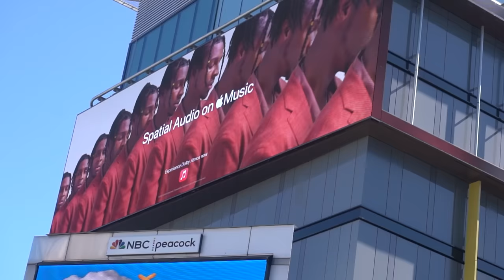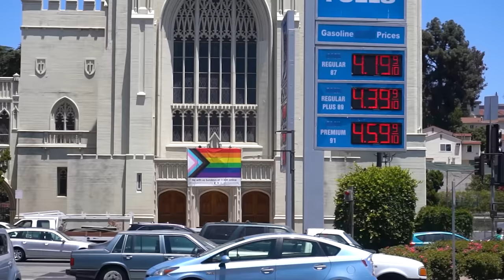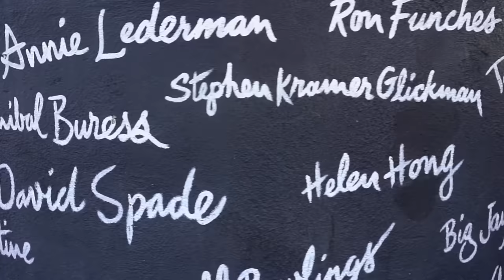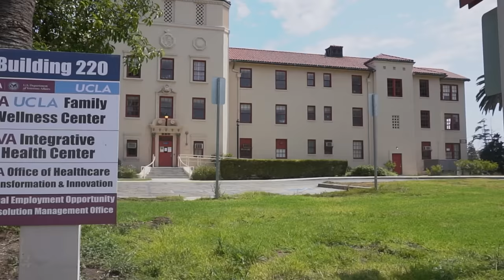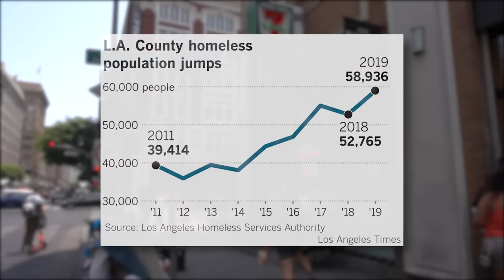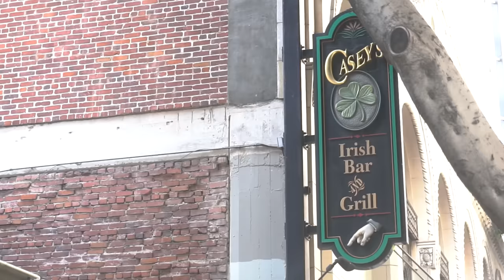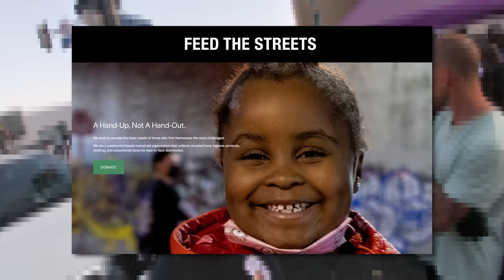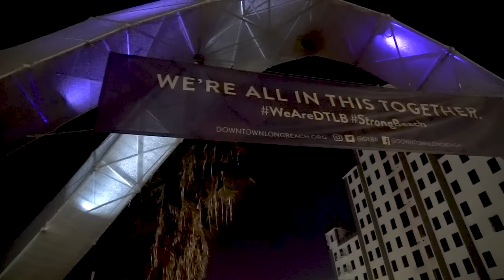The Dark Reality of Los Angeles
We've all heard about the problems of Los Angeles, but I wanted to see it for myself. Beneath the veneer of Hollywood and entertainment lies a dark reality we are often blind to. The first part to a new docu-series Im working on about the Promised Land of Los Angeles.

00:00 Intro
02:28 Trouble In Paradise
04:11 American Idol
10:06 Veterans of War
17:10 War On Poverty
23:00 A House, Not A Home
26:42 With Open Eyes
27:34 Outro

Twitter, where I publish all my hot takes and dank memes

Reddit, nobody uses this, but you can post memes here

Instagram, this is where things get real  a e s t h e t i c

My Discord, only for REAL gamers

Want to look fly while supporting my channel? Buy a T-shirt or poster here, all designs are custom made and completely original, not mention tasteful and artistic

Gush - the podcast where me and Slush share stories with bold creators and brave influencers